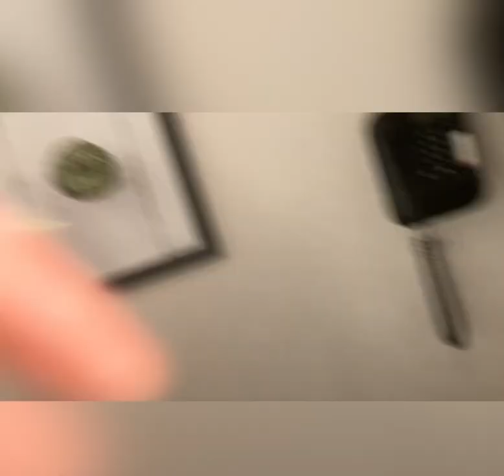CRAZY GIRLS TRIP!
Links below your Journey to true Happiness!

-YouTube.com/watch?v=6QBrcdW_g6E&t=33710s
-Youtube.com/watch?v=X4uiZiPPHuw&t=2046s
-YouTube.com/watch?v=w92DGNZGJFw.